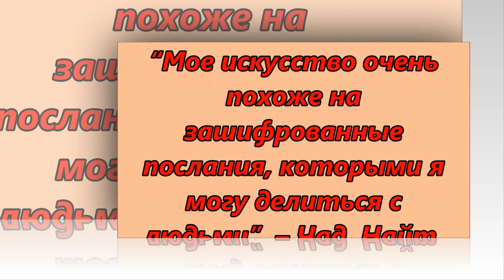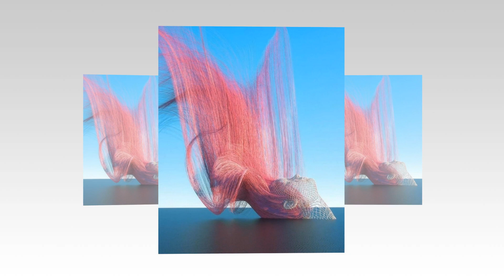ОРИГИНАЛЬНЫЕ ЦИФРОВЫЕ СКУЛЬПТУРЫ ХУДОЖНИК ЧАД НАЙТ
Чад Найт  родился в 1976  году. Окончил колледж  Миракоста, в Оушенсайде, в Калифорнии, где проучился 6 лет.  Он 16 лет профессионально занимался скейтбордом, до 2011 года.  Спорт был  для него творческим процессом .Теперь,  новым видом творчества для Чада Найта стали 3D-исследования. Творчество для художника является необходимостью.  Идеи являются изобретениями, решениями текущей проблемы, а иногда они представляют собой  неопределенный образ, который художник использует в качестве вдохновения для проекта. Ему нравится сесть с предметом в уме и посмотреть, что произойдет далее.  Это тот момент, когда его разум получает неконтролируемое удовольствие.
Его работы уникальны, а стиль легко узнаваем. Цифровые картины Чада Найта  и уникальный подход к цифровой скульптуре смог очаровать множество людей по всему миру. Возможно, его 3D-проекты в скором времени будут воплощены в реальность! Посмотрите, как масштабно и грандиозно они смотрятся!

 “Мне нравится процесс и результат.  Мне нравится смотреть, как мои проекты разворачиваются. Желание постоянно их совершенствовать также является основным мотивирующим фактором в моем творчестве”.
Чад Найт работает в отделе дизайна Van’s Shoes недалеко от Лос-Анжелеса.